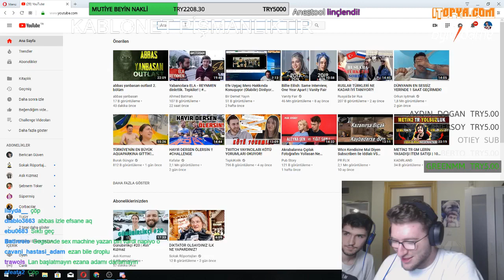Efe Uygaç Linç Squad'ın En Çapkını Kim İzliyor - Twitch